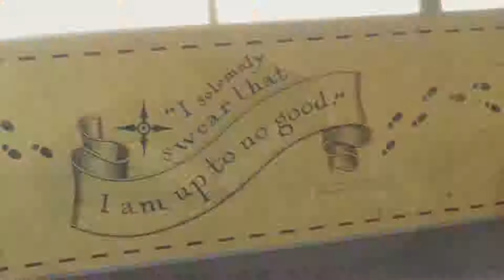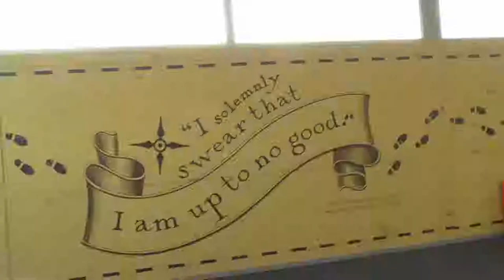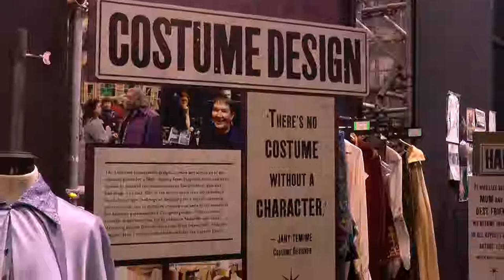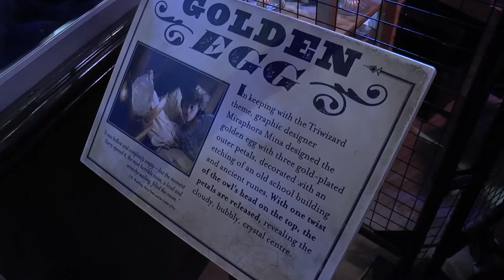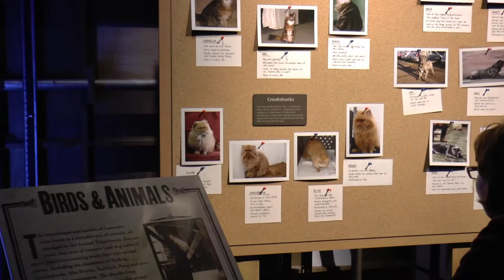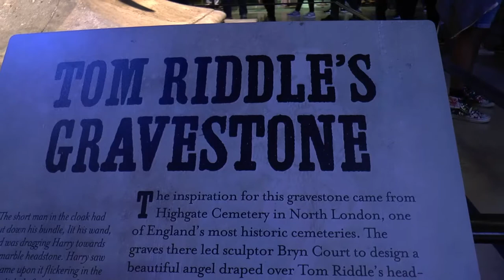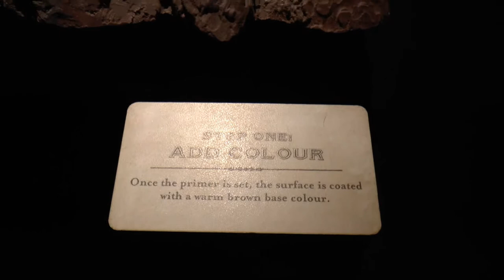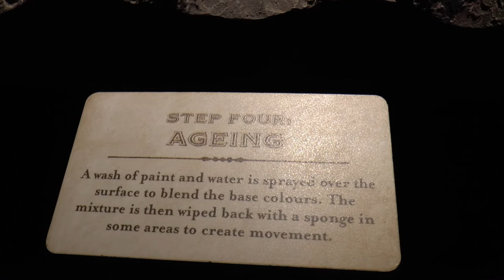W.B. Studios Tour London. Harry Potter. Goblet of Fire Part 1.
It's time to visit Leavesden again and check out the Goblet of Fire!
My apologies for the excess footage of the Hogwarts model . . . again!
Uploaded in two parts due to technical problems . . .